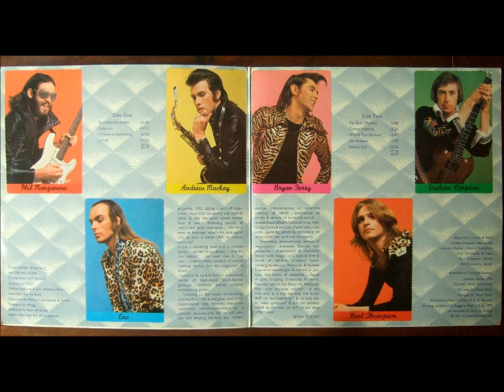Roxy Music Dance Away Left Minus Right Audio Channel Mix US Enclosure Company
Roxy Music  Dance Away  Left Minus Right Audio Channel Mix  Difference Audio Signal  US Enclosure Company